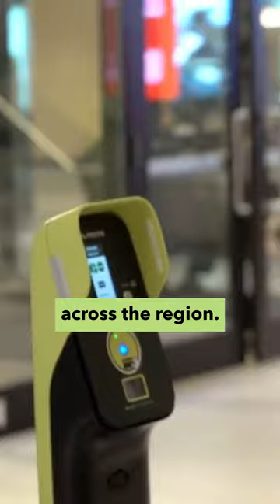Ontario's One-Fare Program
We continue to work with the province and local transit systems to make taking transit simple and affordable for riders. Transferring from one transit system to another should be easy.